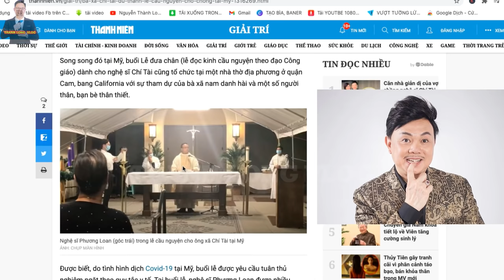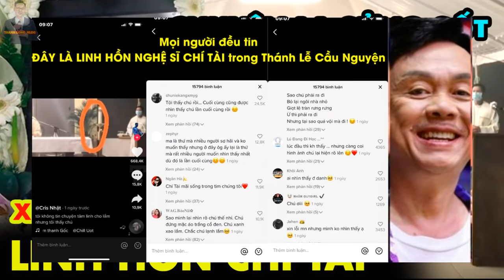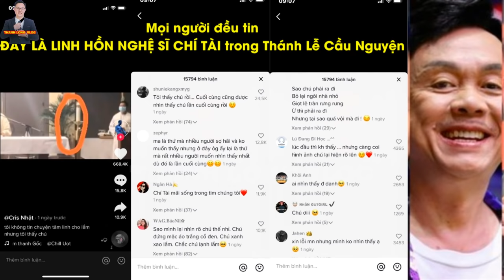Xuất hiện Hình Ảnh giống Khuôn mặt C.hí T.ài - Trong Thánh Lễ đưa chân Mỹ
Chuyện Lạ gây Sửng Sốt:  Hình ảnh giống Khuôn mặt Chí Tài Xuất hiện trong Thánh Lễ Ở Mỹ.
Con xin chào cộng đoàn, kính thưa cộng đoàn, Sự ra đi đột ngột của Nghệ sĩ Chí Tài đã làm cho rất nhiều người đau xót, gia đình, bạn bè, đồng nghiệp và kể cả những người
Công giáo chúng ta. Thương nhớ và cầu nguyện cho Ông giuse Nguyễn Chí Tài, theo dõi tình hình di quan Chí Tài về Mỹ , thì có 1 chuyện được cho là rất lạ đã xảy ra.
 Hình ảnh được cho là Linh hồn,  giống khuôn mặt Chí Tài xuất hiện trong thánh lễ gây sửng sốt, bây giờ con và cộng đoàn cùng xem tiếp.

Thưa cộng đoàn, Theo thông tin từ ông Dũng Taylor (chồng ca sĩ Thu Phương), linh cữu cố nghệ sĩ Chí Tài đã về đến nhà quàn Peak Family Funeral Home (quận Cam, Mỹ) vào khoảng 16h45 (giờ địa phương) ngày 13-12.trong 1 thánh lễ tại Mỹ.
bà xã Chí Tài tức ca sỹ phương loan, đau xót,  tham dự lễ cầu nguyện cho chồng, trong hình ảnh cộng đoàn đang nhìn, cô ngất lên ngất xuống. Nhiều bạn bè, đồng nghiệp đã đến chia buồn, an ủi cô vượt qua mất mát.

Thưa cộng đoàn,trong buổi Lễ đưa chân (lễ đọc kinh cầu nguyện theo đạo Công giáo chúng ta ) dành cho nghệ sĩ Chí Tài ,đã được tổ chức tại một nhà thờ địa phương ,ở quận Cam, bang California, Có 1 chuyện lạ đã xảy ra, khiến cho khán giả nhiều người yêu mến Nghệ sĩ Chí Tài sửng sốt.

Hình ảnh quý vị đang nhìn trên màn hình , là trong thánh lễ được diễn ra, nếu nhìn lướt qua, chúng ta sẽ thấy bình thường.
Xin chào cộng đoàn, Con là Thành Long , 1 kito hữu . Con cảm ơn Cộng đoàn đã ghé thăm và xem các video từ kênh Thanh Long Vlog này của con.
Thưa cộng đoàn, mục đích con lập kênh Thanh Long Vlog  này là vì, đợt dịch covid này con cũng có nhiều thời gian rảnh, con cũng muốn ứng dụng nền tảng công nghệ Youtube vào việc loan truyền tin mừng của Chúa, vì con có nền tảng khá tốt trên mảng youtube. Quan trọng hơn, qua kênh Thanh Long Vlog  này , con mong muốn nhiều người công giáo chúng ta sẽ có thêm nhiều kiến thức Phúc Âm, biết được tin tức Công giáo  Việt nam và toàn cầu nhờ đó đời sống công giáo trở nên sốt sắng hơn.Mặt khác, kênh Thanh Long Vlog này mong muốn phần nào giúp cho những ai khô khan, nguội lạnh sẽ đến gần với Chúa hơn, tâm sự với Chúa nhiều hơn. Vì vậy Cộng đoàn nhớ ấn Like Video và Đăng Ký Kênh : "Thanh Long Vlog" để cập nhật những tin tức, video hữu ích xoay quanh chủ để đạo Công giáo của chúng ta nhé, cũng là để truyền động lực giúp con ra nhiều video hữu ích phục vụ Cộng đoàn hơn. Con xin trân thành cảm ơn. Xin Thiên Chúa toàn năng ban mọi ơn lành, bình an cho tất cả chúng ta. Amen.
Xin Cộng đoàn lưu ý: Những chia sẻ , phát ngôn, nhận định ,của con hoàn toàn là từ niềm tin tín lý công giáo cá nhân con,  vì thế có thể có nhiều góc nhìn chưa chính xác, theo giáo lý Hội Thánh, do đó,xin cộng đoàn lượng thứ nếu có , và con không có tư cách, đại diện cho tiếng nói chính thức từ Hồng Giám Mục Việt Nam.Tất cả là quan điểm cá nhân con.
+ Lưu ý: Mọi bình luận mang tính xúc phạm ,mạt sát ,thách thức người khác, chủ kênh, ..kích động thù hằn tôn giáo, kích động chính trị, bôi xấu tôn giáo, sex, vô văn hoá... sẽ không được phê duyệt, đồng thời sẽ bị block (khoá khỏi kênh) để không bao giờ còn bình luận được nữa, chúng tôi luôn đón nhận những góp ý, ý kiến chân thành,mang tính xây dựng.Xin cảm ơn.
Nguồn tin: Tổng Hợp.